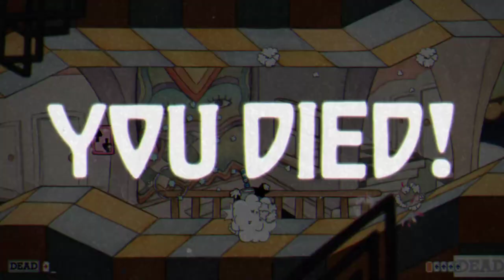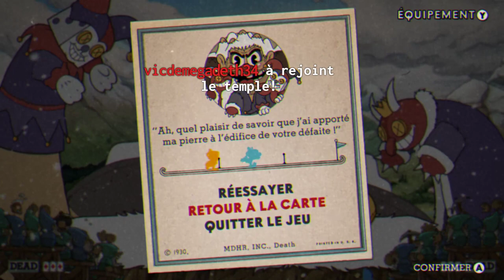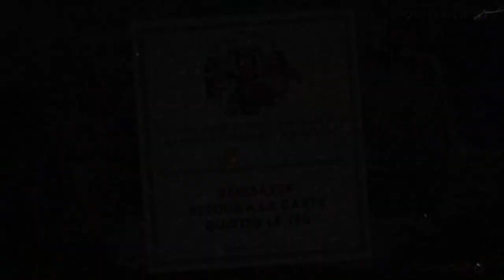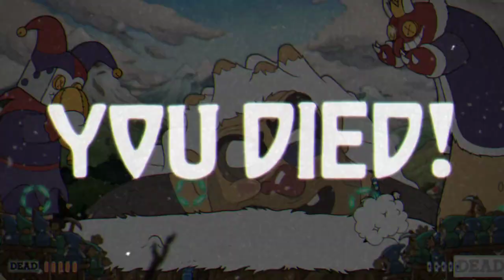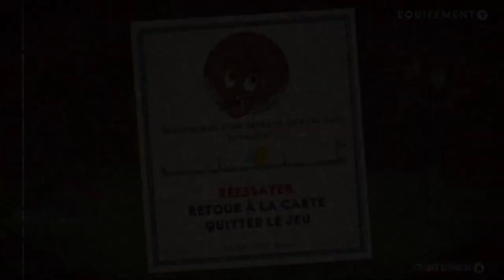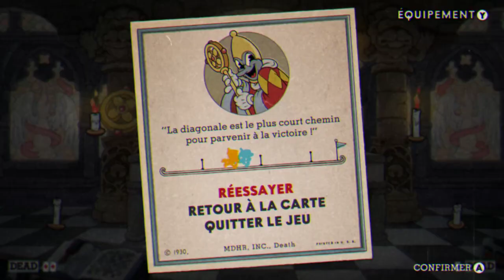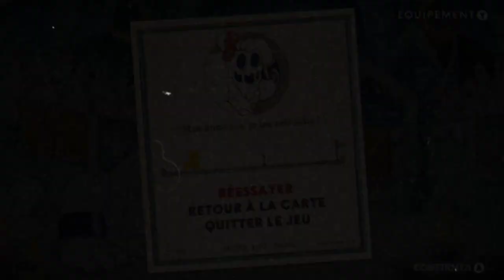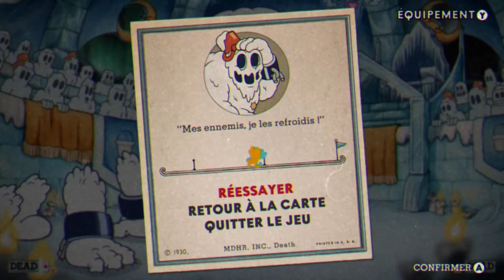" J'te sens un peu fatiguée " - DLC Cuphead#4 (avec Envee)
Suite du DLC de Cuphead: The Delicious Last Course avec Envee. La soirée était bien trop longue et ça se voit !